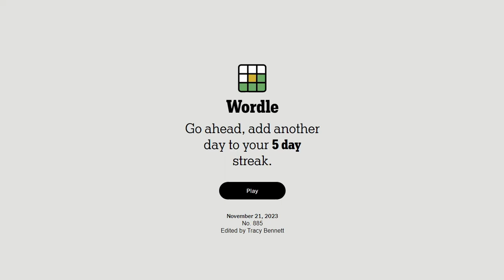Solve Wordle885 (Hard Mode): 11/21/2023